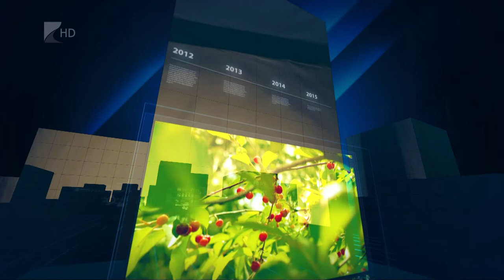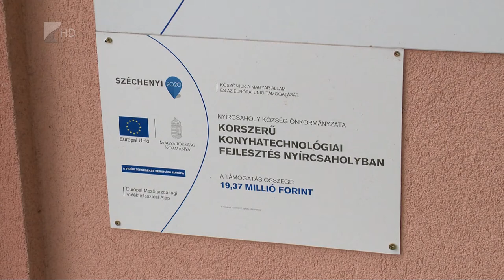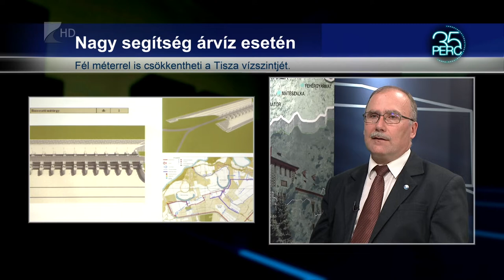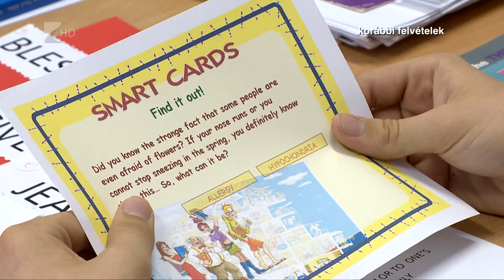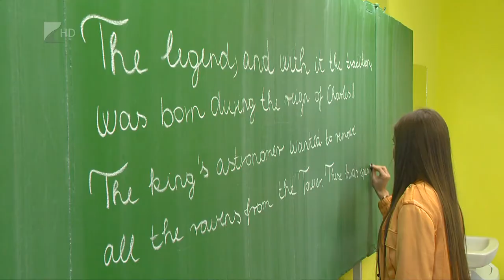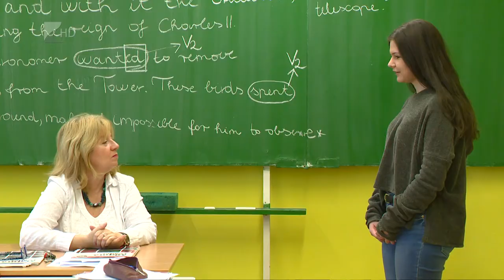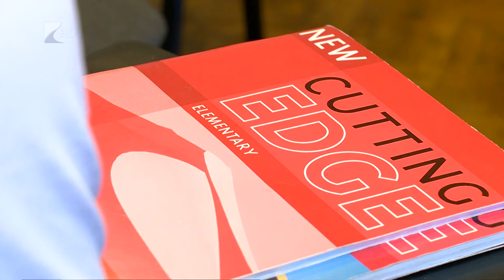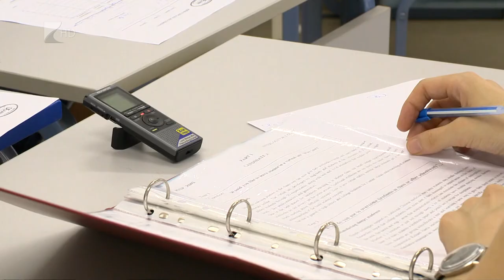35 perc - 2020.10.14.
Témák:

1. Fejlesztések Nyírcsaholyban
 - Öt beruházás végére is pont került a napokban.
2. Épül a Tisza-Túr tározó
 - Nagy segítséget jelenthet árvíz idején.

3. Jelentős visszaesés
 - Egy év alatt közel 40 %-kal csökkent a nyelvvizsgázók száma.